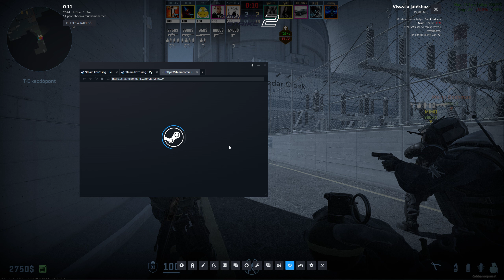Counter-strike 2 2024.10.05